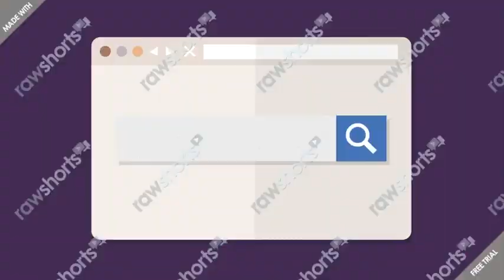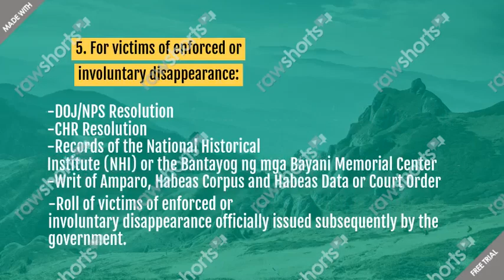"Victim's Compensation Program" by Team Du OR Day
Victim's Compensation Program: Granting compensation for victims of unjust imprisonment or detention and victims of violent crimes.